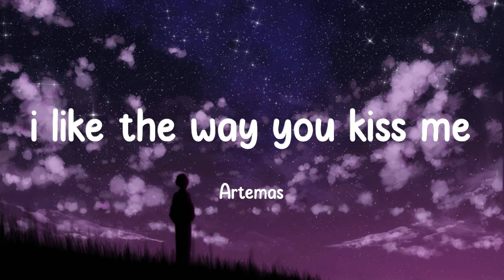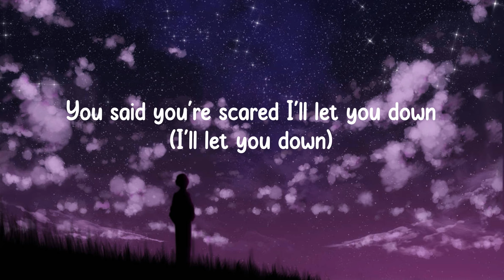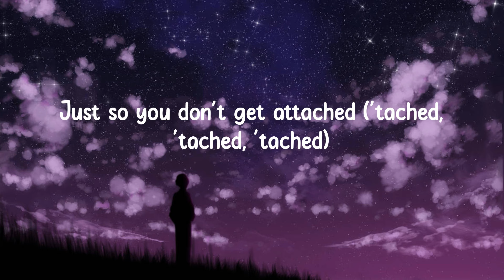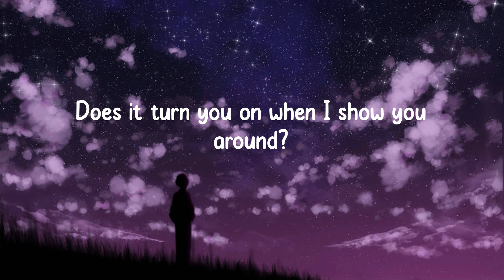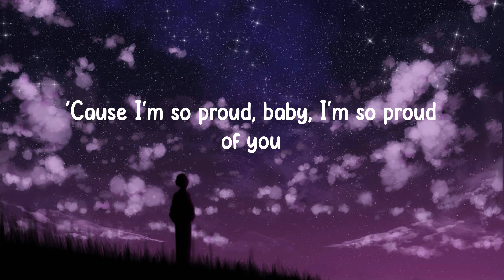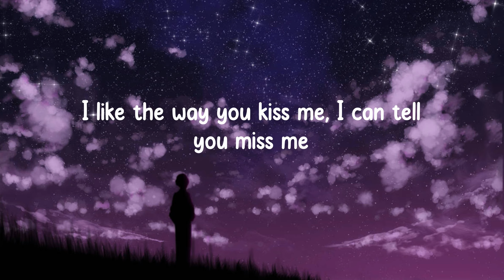Artemas - i like the way you kiss me (Lyrics)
🎙Lyrics i like the way you kiss me:
You bite my lip, just want the taste
Your on your knees, I'm on the case
You take the heat and with such grace
You say we're done, but here you stay
You said you're scared I'll let you down (I'll let you down)
But don't you wanna make me proud? (To make me proud)
Don't stress you out, can I help you out?
Does it turn you on when I show you around?
Can we make a scene? (Scene)
Do you make it loud? (Loud)
Hmm, I'm so proud of you